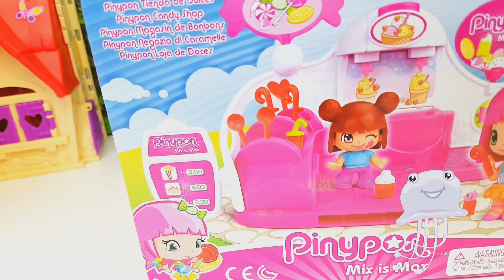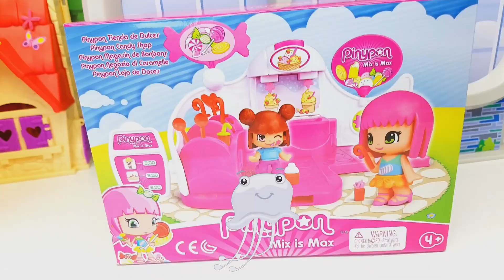SUPER PIGIAMINI, UNICORNI 🦄 Pinypon e Barbie bambole 😻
una storia complicata ma molto divertente con piccole Barbie, unicorni e super pigiamini che combattono per il bene!